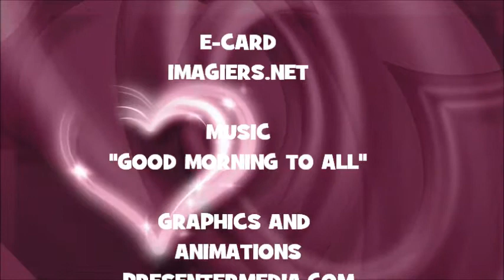JOYEUX ANNIVERSAIRE MATTHIEU !